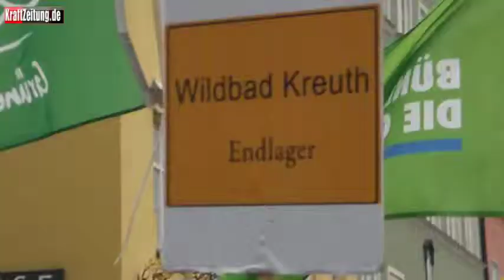20.11.2010 - 2. Countdown für Isar-1 - Raimund Kamm, Bayernallianz gegen Atomkraft